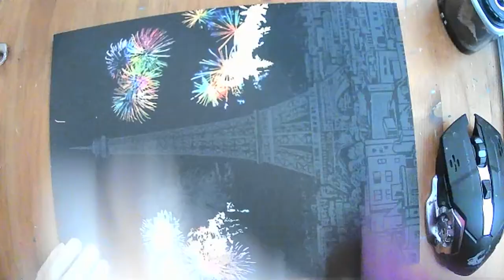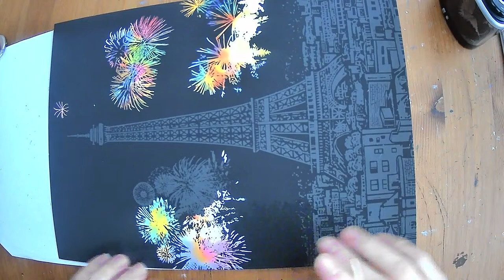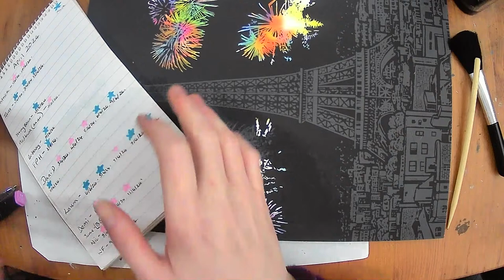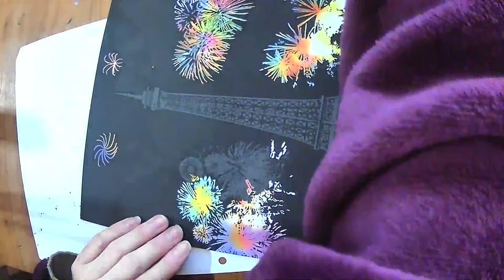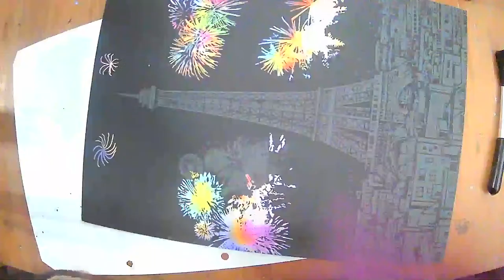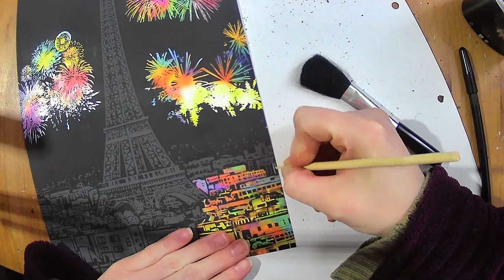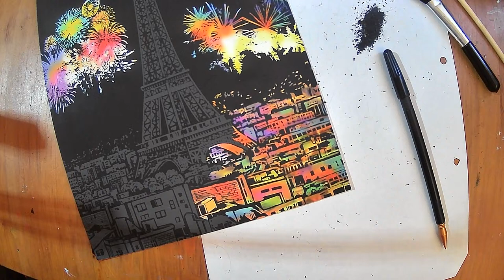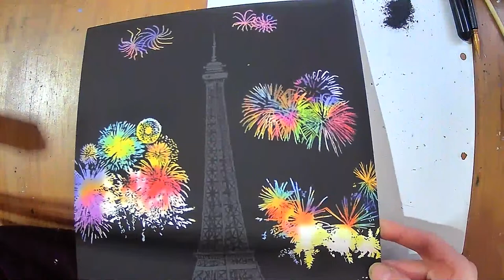Sunday relaxing art live